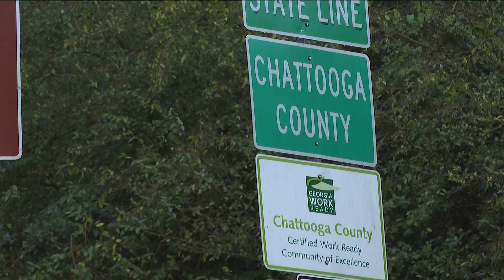Crash killed 4, including 3 students, in Chattooga County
We've learned the names of all four victims.